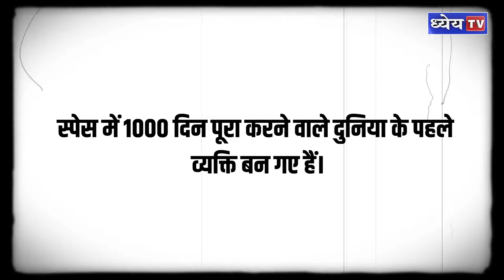NTH: स्पेस में 1000 दिन पूरा करने वाले दुनिया के पहले व्यक्ति || Oleg Kononenko || Dhyeya IAS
रूसी एस्ट्रोनॉट यानी अंतरिक्षयात्री ओलेग कोनोनेंको….21 जून, 1964 को तुर्कमेनिस्तान में जन्मे ओलेग को बचपन से अंतरिक्ष को समझने में दिलचस्पी थी। उनके पिता दिमित्री इवानोविच एक कंपनी में बतौर ड्राइवर काम करते थे और मां ताइसिया तुर्कमेनाबात एयरपोर्ट पर कम्युनिकेशन ऑपरेटर थीं। ओलेग ने इसी देश से हाईस्कूल किया। इसके साथ स्थानीय भाषा में सर्वाधिक नम्बर पाने का कीर्तिमान हासिल किया। ग्रेजुएशन के बाद उन्होंने रूसी स्पेस एजेंसी के डिजाइन ब्यूरो के साथ मिलकर काम करना शुरू किया। बतौर डिजाइन इंजीनियर उनके पास कई अहम जिम्मेदारियां रहीं। 29 मार्च, 1996 को उनका सेलेक्शन अंतरिक्ष यात्री के तौर पर हुआ और ट्रेनिंग की शुरुआत हुई। स्पेस के प्रति उनके लगाव का नतीजा रहा कि इंटरनेशनल स्पेस स्टेशन प्रोग्राम का हिस्सा बनने के बाद अक्टूबर 1998 में उनकी इस प्रोग्राम के लिए ट्रेनिंग शुरू हुई।

धन्यवाद